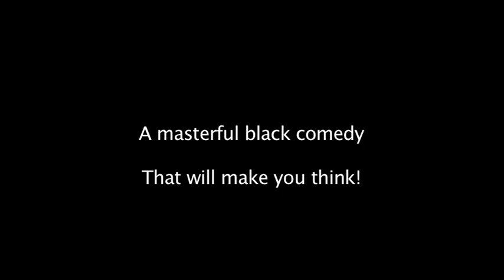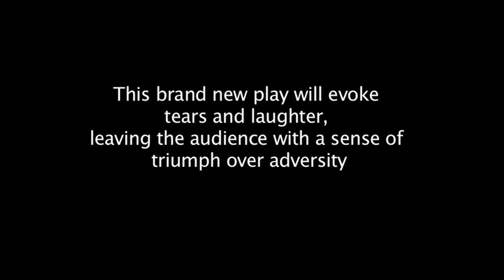The Curtain Falls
A Play about the demise of variety, love and friendship. Set backstage in a theatre dressing room during the hottest summer on record in 1976.  It will evoke tears and laughter, leaving the audience with a sense of triumph over adversity.